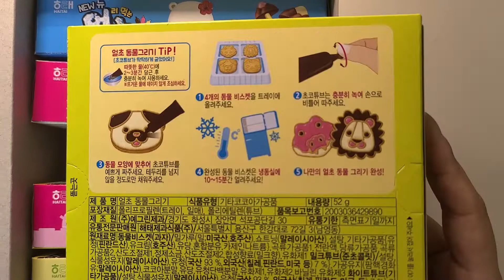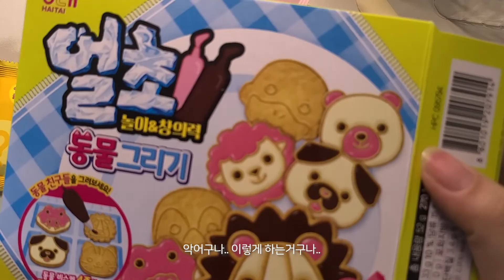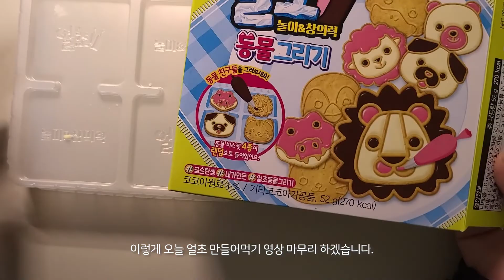여러분 제 얼초를 받아주세요 사랑해요 / 어른의 얼초 만들기 / 신입생때 초콜릿 받은 썰.ssul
안녕하세요 연카입니다.

오늘 영상을 발렌타인 기념.. 얼초만들기와
제가 예전에 초콜렛 받은 썰풀기ㅋㅋㅋ 심지어 발렌타인도 아니였던
그 시절 이야기도 좀 하고..ㅋㅋ..

여튼 오늘은 쉬어가는 영상입니다.

다음 영상은 진짜 유용한 영상으로 찾아올게요.
안녕!